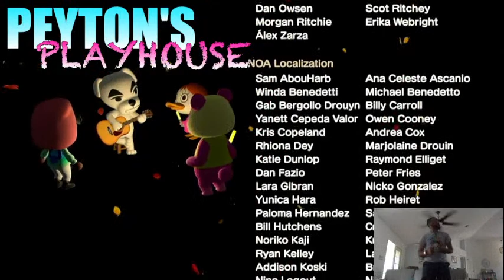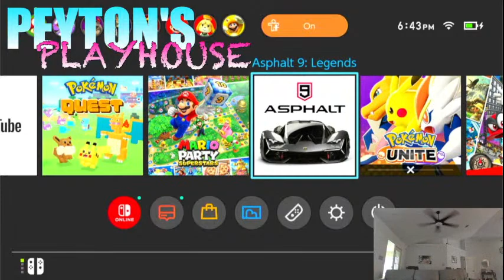Peyton's Playhouse Animal crossing and Asphault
Just a quick test game for Peyton and I as we test out some streaming capabilities.